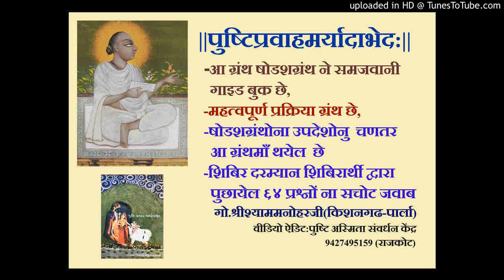001 ||पुष्टिप्रवाहमर्यादाभेद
पुष्टिप्रवाहमर्यादाभेद , गो.श्रीश्याममनोहरजी (किशनगढ-पार्ला)